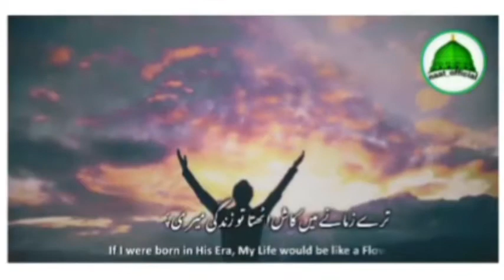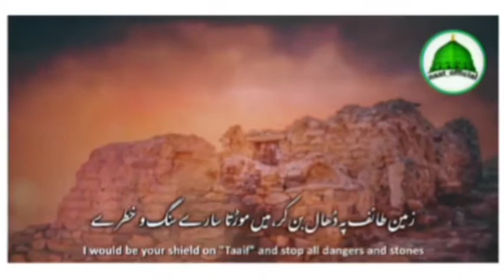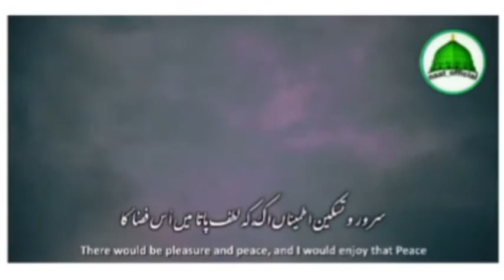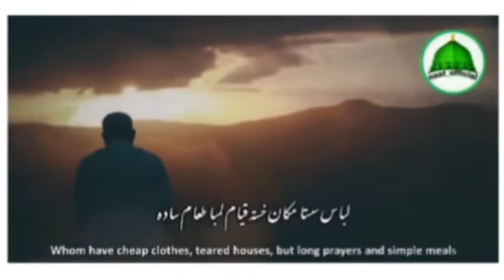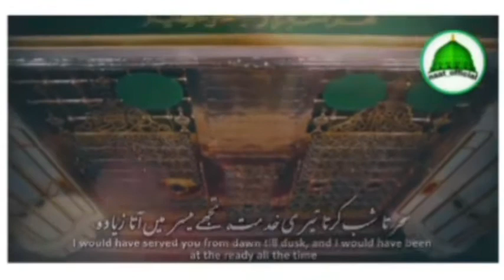Hai Naaz Mujhko Hai Khushnaseebi || Beautiful Naat Sharif || Lyrical Video